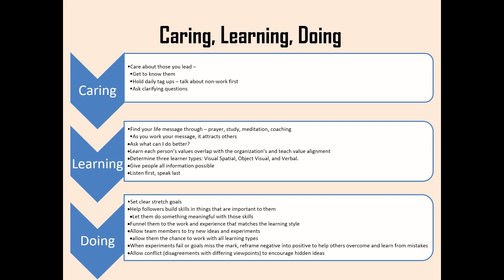Leadership 377 Podcast - Reckoning with Michael Akins and Richard Weir, former Direct Reports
On our tenth expedition, we met Michael Akins and Richard Weir, peers, mentors, training advisers, and former direct reports. I introduced the Caring, Learning, Doing Leadership Methodology and learned from Mike and Rich how effective the methodology was for them and the team. The reckoning is upon us.